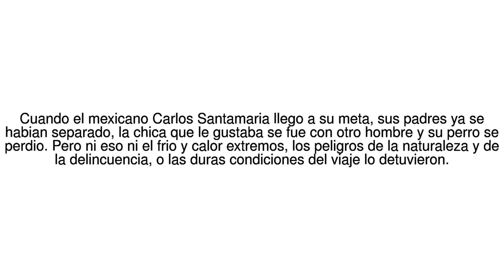Noticias del Mundo Como viajar de Alaska a Argentina en bicicleta sin ... 24/08/17